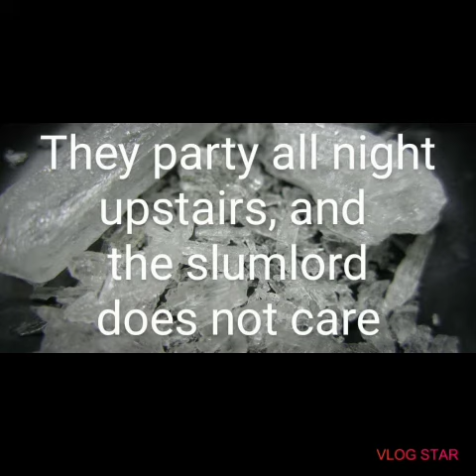Thugs upstairs dragging furniture and stomping or man-love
tweaker thugs upstairs stomping at 12:06-12:07 and dragging furniture around. sounds like they blared a song at full volume in one clip

Lakey inspired FIND A WAY for intro and outro